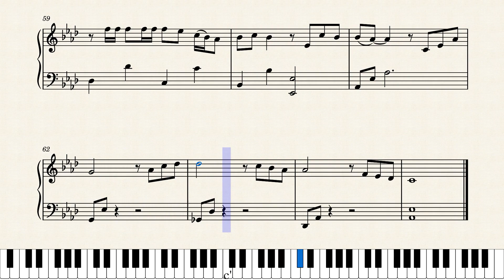太美丽 David Tao Piano Sheet Music